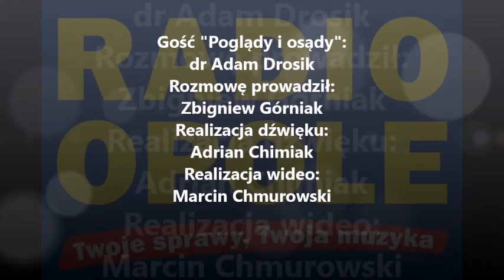Dr Adam Drosik "Poglądy i osądy" (13.05.16)